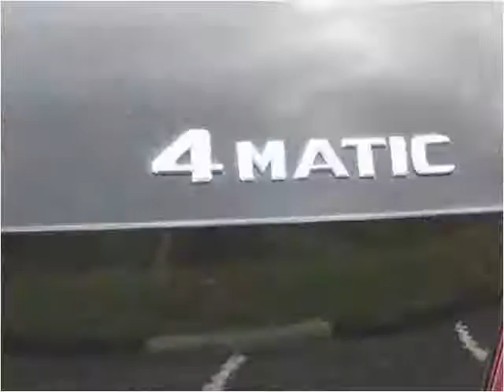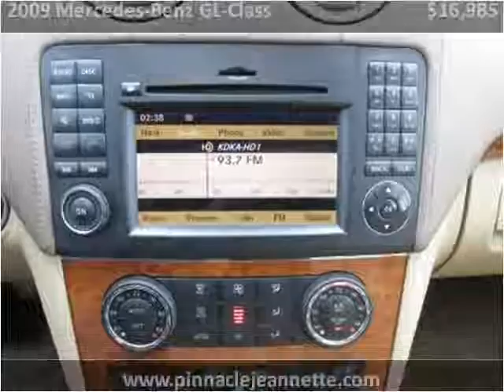2009 Mercedes-Benz GL-Class Used Cars Jeannette PA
This 2009 Mercedes-Benz GL-Class is available from Pinnacle Auto Sales.